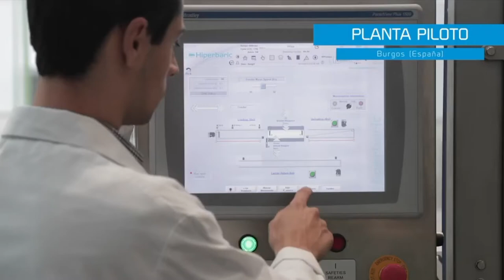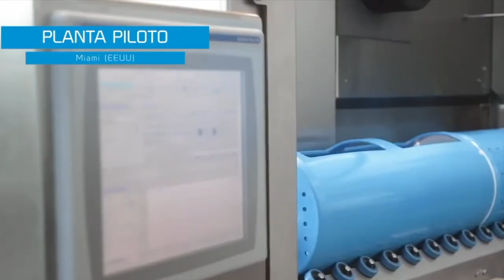Mejor Estrategia en Mercados Exteriores. XIV Premios Castilla y León Económica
Hiperbaric es la ganadora de la categoría Mejor Estrategia en Mercados Exteriores en los XIV Premios Castilla y León Económica.